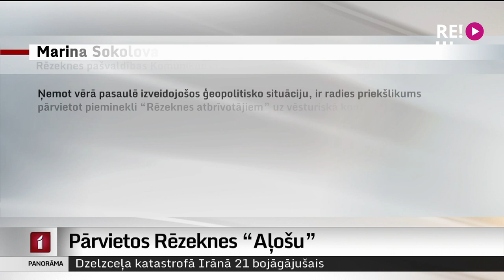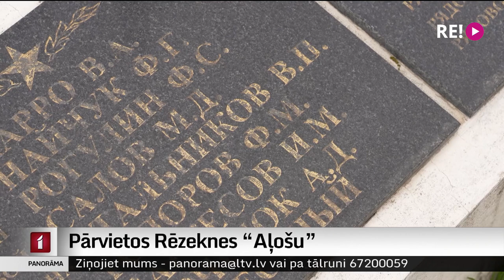Pārvietos Rēzeknes “Aļošu”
Sarkanās armijas karavīriem veltītajam piemineklim Rēzeknes pašvaldība atradusi jaunu vietu pilsētas kapsētā. Pašvaldība par to lēma steigā sasauktā ārkārtas sēdē. Rēzeknes domē to pamato ar bažām, ka līdz novembrim pārvietošanu nepaspēs veikt. Opozīcija tikmēr vērtē, ka tādējādi “Saskaņas” politiķu vadītā pašvaldība, iespējams, cenšas izvairīties no pienākuma pieminekli demontēt. Turpina Dinija Jemeļjanova.